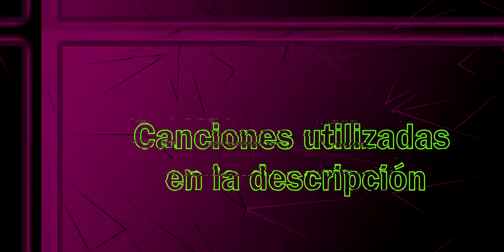NO será la mejor pero es buena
Al igual que otras armas, le falta cargador, ya que el que viene con más Balas es el MOD de daño, y de por sí eso ya resta mucha versatilidad 😑👌